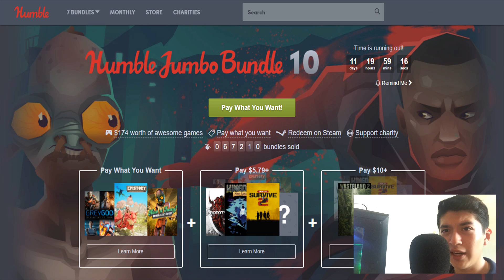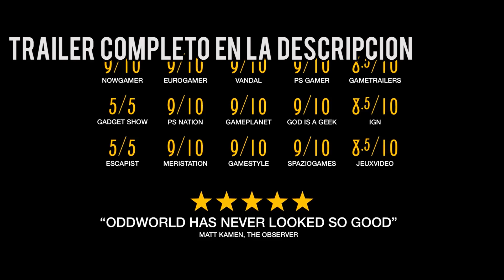⛔ CANCELADO ⛔ SORTEO 3 JUEGOS STEAM - SORTEO DE 3 JUEGOS HUMBLE BUNDLE ⛔ CANCELADO ⛔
Donaciones! SE USARÁN PARA SORTEOS Y MEJORAS DEL HARDWARE :D

Chicos, aunque no se pudo hacer el sorteo de Netflix, quisiera que alguno de los que participaron en el mismo ganen o no se sientan estafados, aqui les traigo un sorteo nuevo donde les propongo 3 juegos de steam bastante geniales y que a mi parecer OddWorld es uno de los mejores, yo me compraré una copia para mi solo :D